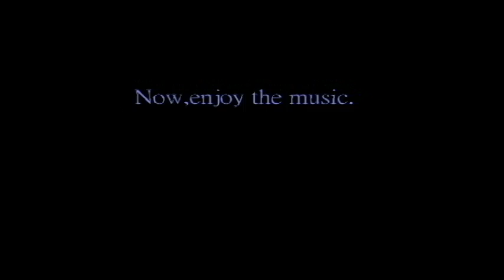James Shields 2011 pick off highlights